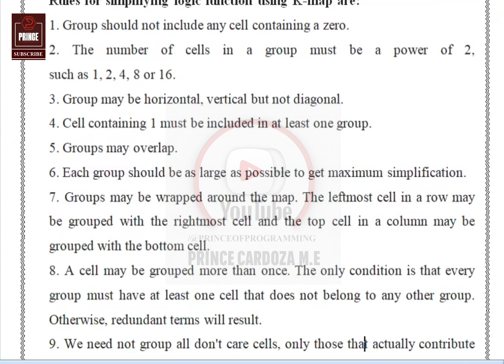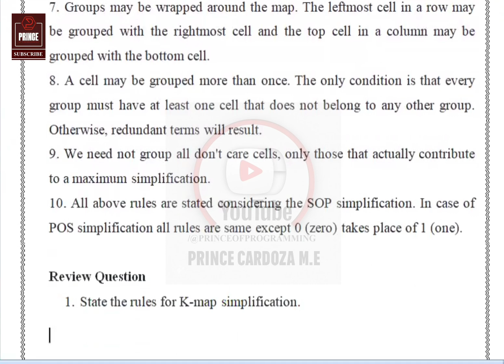RULES FOR K-MAP SIMPLIFICATION NOTES | CS3351 DIGITAL PRINCIPLES AND COMPUTER ORGANIZATION NOTES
This tutorial will give you RULES FOR K-MAP SIMPLIFICATION NOTES | CS3351 DIGITAL PRINCIPLES AND COMPUTER ORGANIZATION NOTES

Keep Learning...